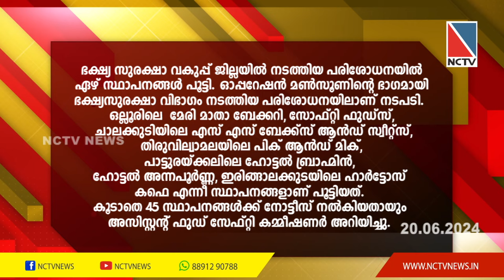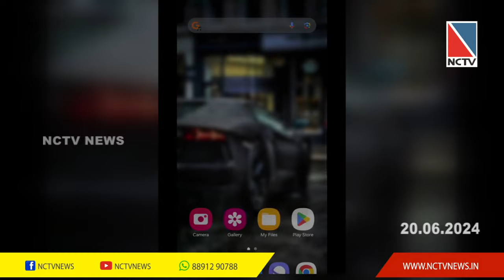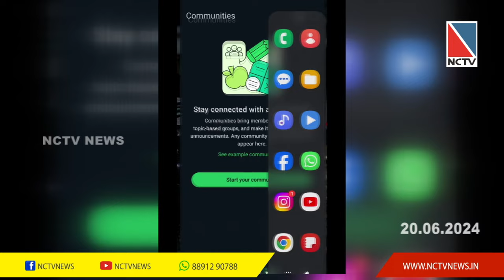NCTV NEWS 20 JUNE 2024